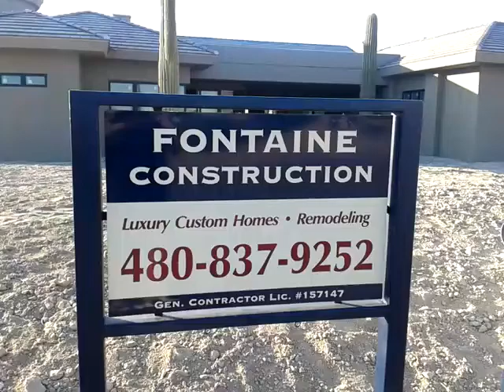EF Block (ICF) Fontaine Construction 1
This is Johns second personal home built out of EF Block.  John has built many EF Block homes for his customers in Fountain Hills, Arizona